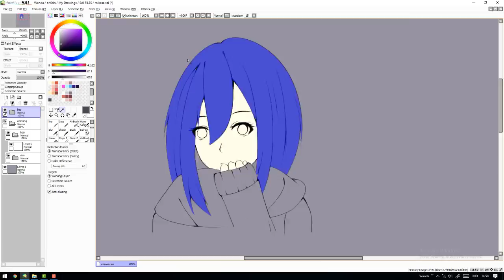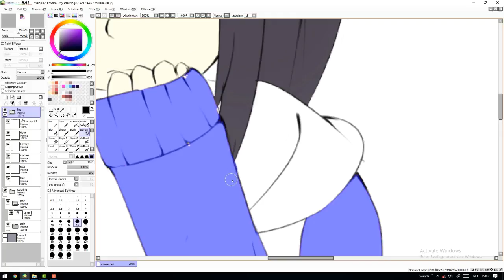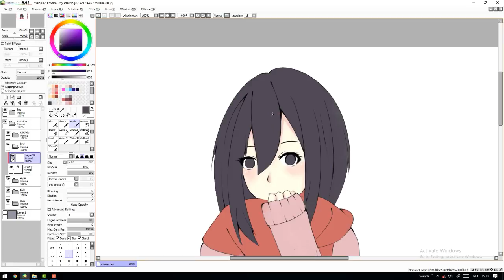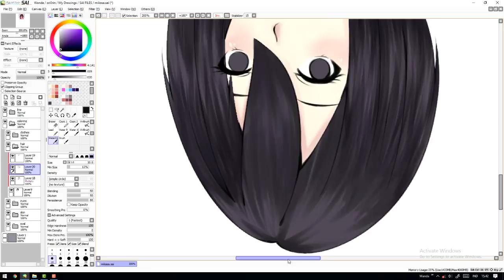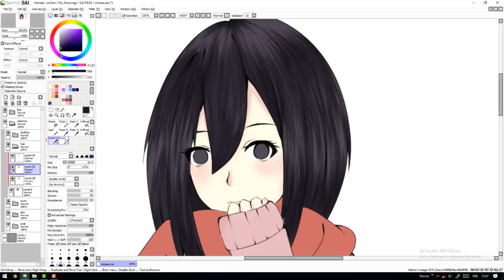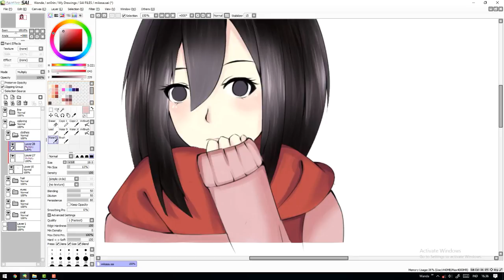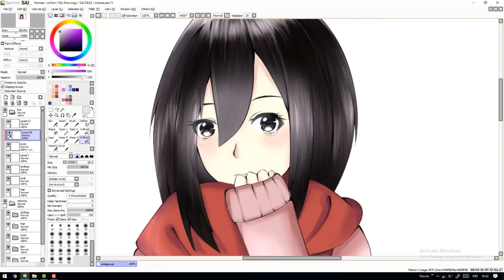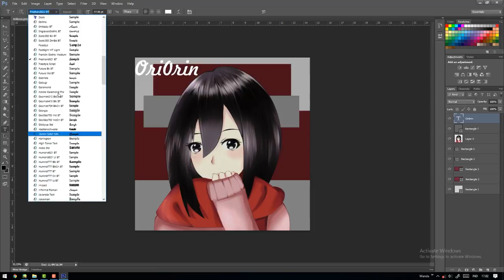[Speed Paint] Mikasa Ackerman by ori0rin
Mikasa Ackerman by Ori0rin

Tools :
- Wacom Intuos

1. Alan - Over The Clouds[Nightcore]
2. Hikasa Youko - Utsukushiki Zankoku na Sekai[Nightcore]